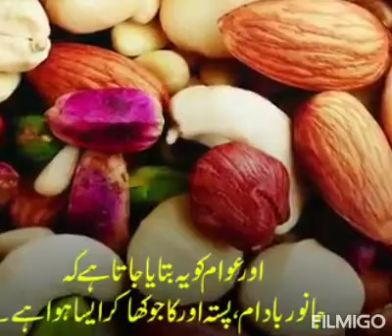جانور خریدنے سے پہلے اس وڈیو کو لازمی دیکھیں ورنہ لاکھوں روپے مالیت کا نقصان ہو جائے گا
جانور خریدنے سے پہلے اس وڈیو کو لازمی دیکھ لیں کہیں لاکھوں روپے مالیت کا نقصان نہ ہو جائے؟
صدقہ جاریہ کی نیت سے شئیر کریں ان لوگوں کے ساتھ جو قربانی کا جانور خریدنے کا ارادہ رکھتے ہیں
 কোনও প্রাণী কেনার আগে আপনাকে অবশ্যই এই ভিডিওটি দেখতে হবে যাতে আপনার কয়েক লক্ষ টাকা ক্ষতি না হয়।
 যারা কোরবানির পশু কেনার মনস্থ করে তাদের সাথে সদকা ভাগ করুন
जानवर खरीदने से पहले आप इस वीडियो को जरूर देखें ताकि आपको लाखों रुपये का नुकसान न हो।
 उन लोगों के साथ दान साझा करें, जो एक बलिदान करने वाले जानवर को खरीदने का इरादा रखते हैं